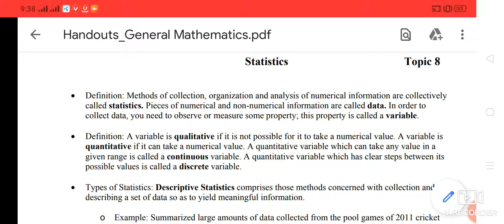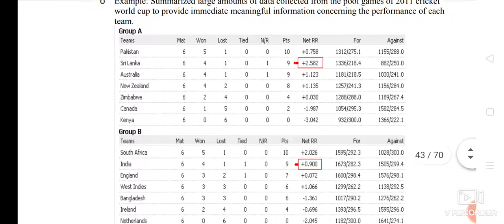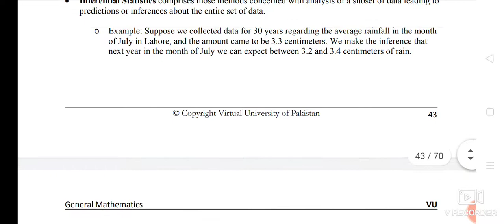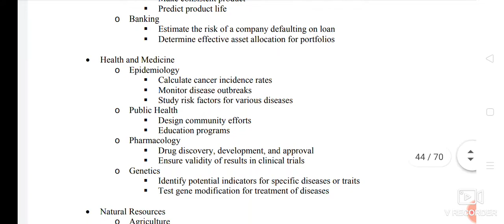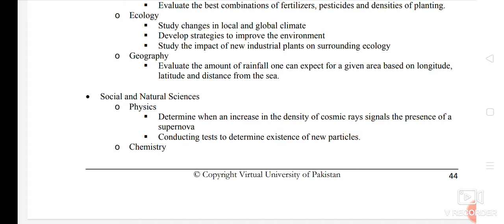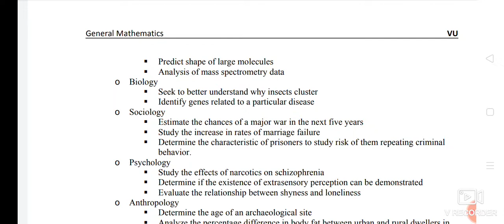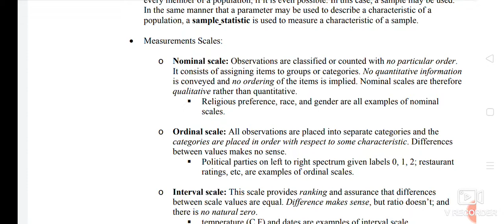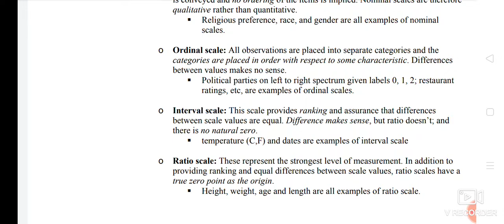MTH100 Topic 8 statistics| Short Lectures|virtual university